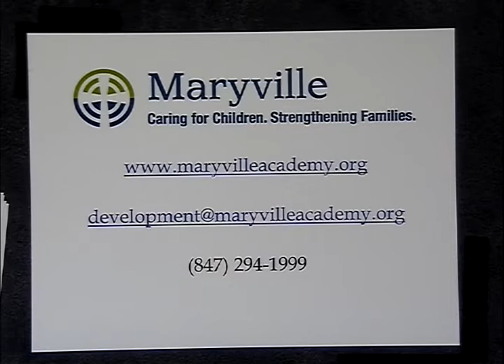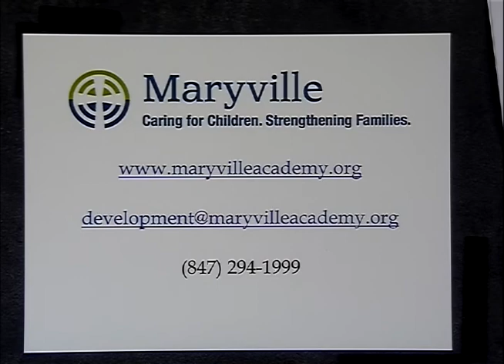Maryville Academy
Advice for parents about where to turn if they think their child is suffering from mental illness. This program was recorded on August 28, 2017 at Chicago Access Network Television (CAN TV).